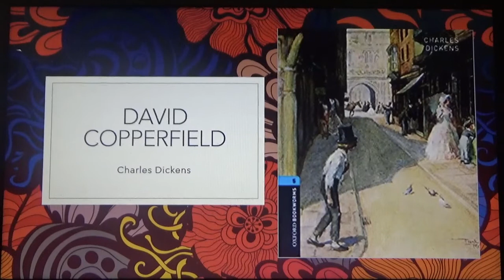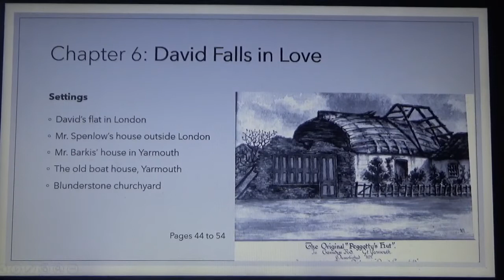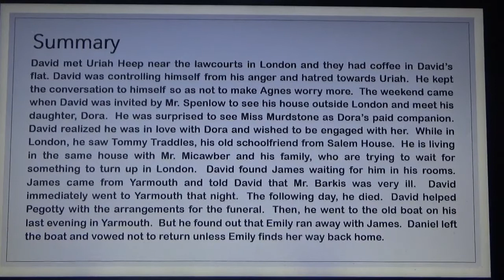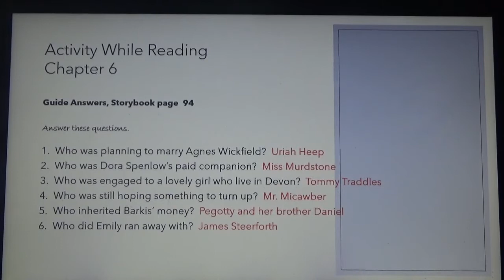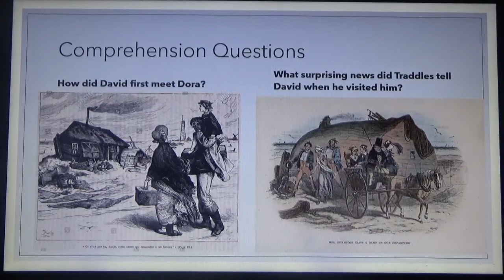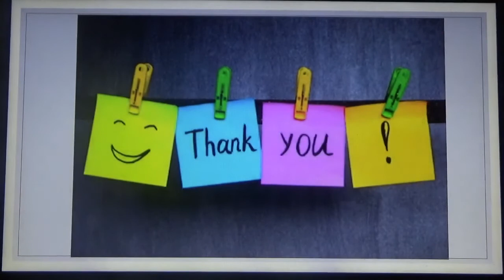DAVID COPPERFIELD | CHAPTER 6 | DREAM ACADEMIE TUTOR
DAVID COPPERFIELD, CHAPTER 6